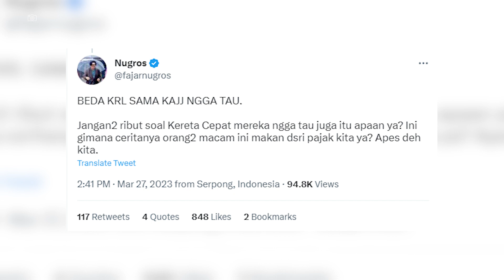Anggota Fraksi PDIP Gagal Paham Soal Jam Sibuk KRL?